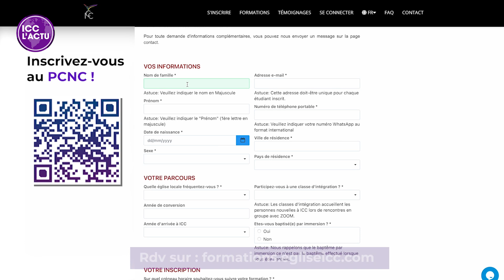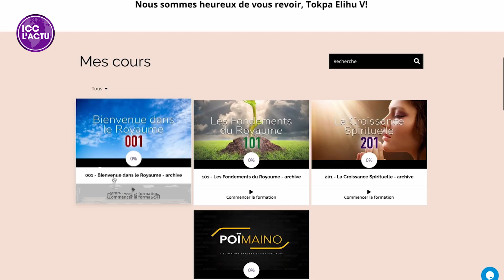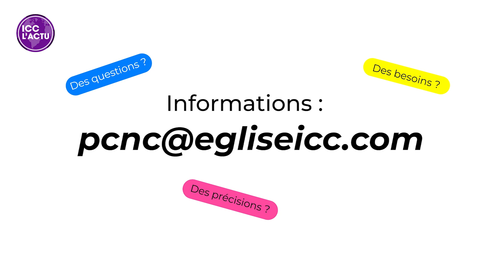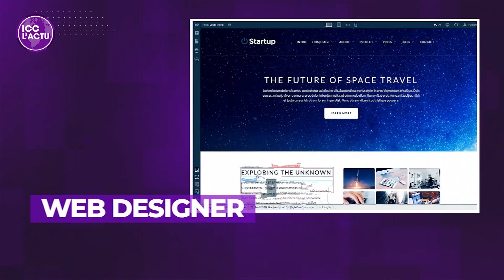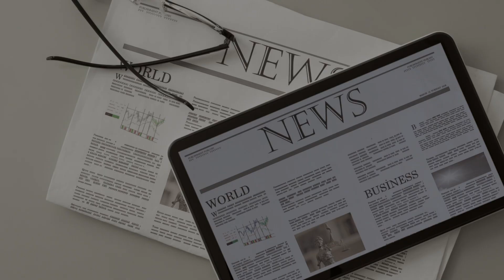ICC L'ACTU : DÉCOUVREZ L’ ACTUALITÉ DE LA SEMAINE AU FORMAT DIGITAL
- Témoignages
- Agenda

1• VOUS VENEZ D’ACCEPTER JÉSUS

3• VOUS SOUHAITEZ CONTRIBUER PAR UN DON OU UNE OFFRANDE

5• INSCRIVEZ-VOUS À IMPACT ÉCOLE BIBLIQUE INTERNATIONALE, VÉRITABLE PLATEFORME D’ACCÉLÉRATION DE VOTRE DESTINÉE

6• VOUS SOUHAITEZ ASSOIR EN VOUS LES FONDAMENTAUX DE LA VIE EN CHRIST ET EXPÉRIMENTER UNE CROISSANCE SPIRITUELLE, INSCRIVEZ-VOUS AU FORMATION DU PARCOURS DE CROISSANCE DE LA NOUVELLE CRÉATION

7• POUR SUIVRE LES 4 SÉANCES DU TEMPS D'AIDE À LA LECTURE DE LA BIBLE

9• VOUS SOUHAITEZ APPRENDRE À PRENDRE SOIN DES ÂMES, INSCRIVEZ-VOUS À L'ECOLE DES BERGERS POÏMANO

10• SI VOUS N'AVEZ PAS D'ÉGLISE ICC PRÈS DE CHEZ VOUS, LES GROUPES D'IMPACT EN LIGNE

11• SI VOUS AVEZ UNE ÉGLISE ICC PRÈS DE CHEZ VOUS, LES FAMILLES D'IMPACT

15• Pour rejoindre ma liste de diffusion et recevoir des messages édifiants que je ne posterai pas sur les réseaux sociaux, envoyez le mot CONTACT au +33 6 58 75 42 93 depuis l'application TELEGRAM.